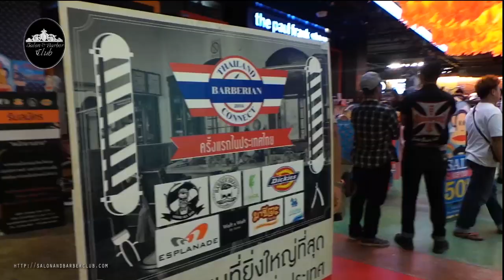Thailand barberian connect 2016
Thailand Barberian Connect 2016 งานนัดพบเหล่าบาร์เบอร์ที่ยิ่งใหญ่ที่สุดในประเทศไทย ได้รวมรวบช่างผมชั้นนำ มาแลกเปลี่ยนความรู้ในวงการตัดผมชาย นอกจากนั้นได้มีการจัดการแข่งขันตัดผม แนวสกิลเฟดอีกด้วย